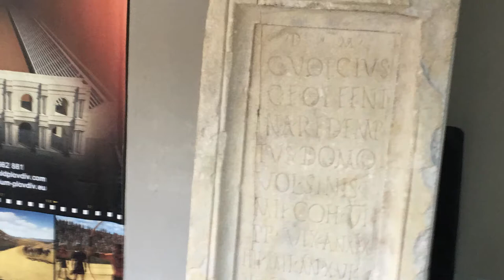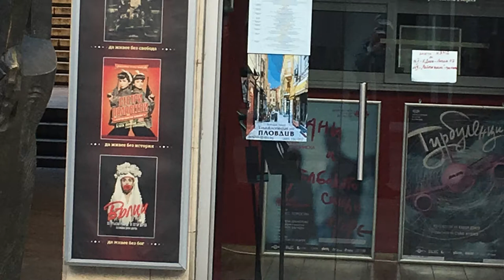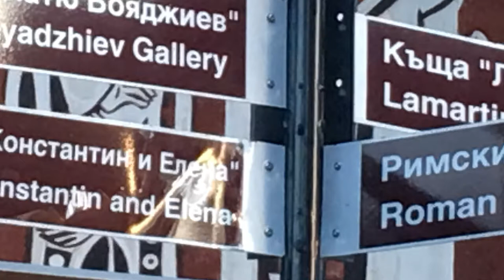Plovdiv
Plovdiv Bulgaria. Music is not mine. All pictures are mine